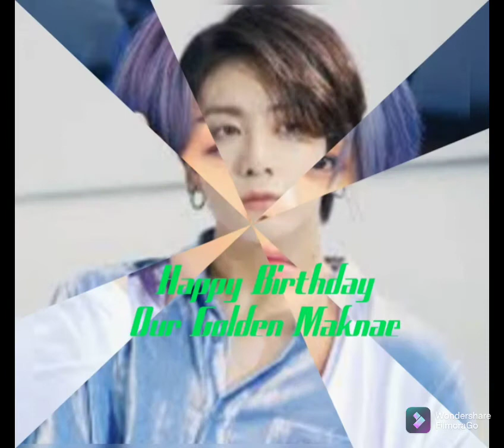Happy Birthday Our Golden Maknae Jeon Jungkookie 😁